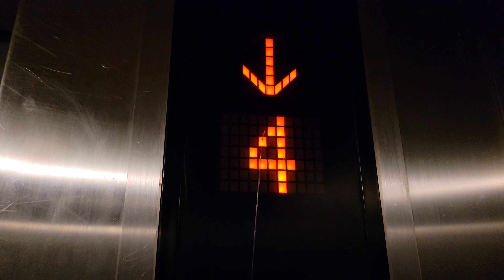2006 Mitsubishi Traction Service Elevator | Porto Marina Tower 6 | Marina El-Alamein, Egypt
I still need to get Tower 5.

Installed 2006

Capacity 1000 KG/2205 LB